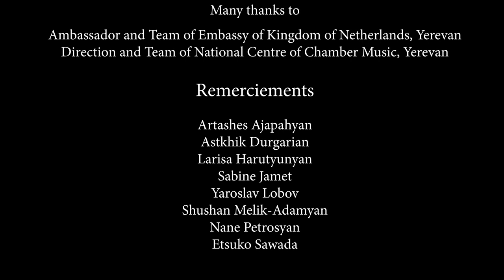Wassili Putov, viola, featuring Kamil Tchalaev. 7th performance of YSAF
Wassili Putov, viola (France-Switzerland)

ՎԱՍԻԼԻ ՊՈՒՏՈՎ(ՖՐԱՆՍԻԱ/ՇՎԵՅՑԱՐԻԱ)

2024 Sunday 23rd of June, 3:PM

Suite for viola and pedal cembalo keyboard, original music.

1 - Prélude en Do : harmonisation sur un mode inédit de la Doïna "13975" (Belf's Rumanien Orchestra) puis, variations sur ce mode.

2 - Deux Progressions : Arrangement pour Alto et basse de clavecin d'un morceau du duo "Hank Evans Trio" (Batterie : Boby Bouretz / Alto : Vassili Putov)

3 - Improvisation libre, se terminant sur un court passage du morceau "Désillusion" de "Hank Evans Trio", modifié : ici le mot Erevan est interprêté.

4 - Hora en Fa composée dans le style roumain, se terminant par le thème de "Vers l'Honnêteté et le Droiture" :  thème et variation de "Hank Evans Trio.

"W.A. Mozart duo in B-flat major KV 424, featuring Kamil Tchalaev, violik.

Both instruments made by Laurent Zakowsky, Orléans.

Dès qu'il obtient en 2020 un simple diplôme d'alto au CRR de Nantes dans la classe de Cécile Grenier, Vassili Putov se détourne des concours pour pratiquer une musique vivante et spontanée. Pour lui, elle se trouve dans la rue, gratuite, mêlée à la foule et au hasard. Arrangeur éclectique et multi-instrumentiste, il a composé pour le Yerevan Savage Art Festival une suite pour alto seul en quatre mouvements, réunissans musique traditionnelle roumaine, musique répétitive, et improvisations, en hommage au Hank Evans Trio.

The credo of Yerevan Savage Art Festival is solidarity between children and musicians (with or without special needs), unity and purity of motivation of creativity, coexistence of different traditional or experimental attitudes towards classical repertoire, baroque, contemporary music, avant-garde, archaic and jazz.

2020 թ-ին Նանտի տարածաշրջանային կոնսերվատորիայից՝ Սեսիլ Գրենյեի դասարանում ստանալով ալտիստի դիպլոմ, Վասիլի Պուտովը հրաժարվում է իր կարիերան շարունակելուց՝ կենդանի եւ ինքնաբուխ երաժշտությամբ զբաղվելու նպատակով։

Նրա համար երաժշտության տեղը փողոցն է՝ խառնված ազատության, ամբոխի եւ պատահականության հետ։

Էկլեկտիկ գործիքավորող եւ մուլտիգործիքավորող Վասիլի Պուտովը Երեւանյան փառատոնի համար նախատեսել է սյուիտ ալտի համար, միավորելով ավանդական ռումինական, փորձարարական եւ իմպրովիզացիոն երաժշտությունը՝ ի պատիվ Հենք Էվանսի տրիոյի:

Yerevan Savage Art Festival-ի կրեդոն համերաշխությունն է երեխաների եւ երաժիշտների միջեւ (հատուկ կարիքներով եւ առանց), ստեղծագործականության շարժառիթի միասնությունն ու մաքրությունը, համակեցությունը ավանդական կամ փորձարարական մոտեցումների՝ դասական երգացանկի, բարոկկոյի, ժամանակակից երաժշտության, ավանգարդի, արխայիկի եւ ջազի նկատմամբ։